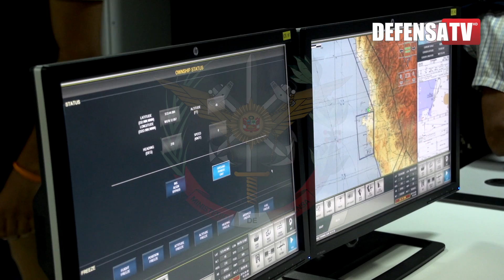MINISTRO VALAKIVI VERIFICÓ FUNCIONAMIENTO DE MODERNO SIMULADOR DE VUELOS EN BASE AÉREA DE PISCO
El ministro de Defensa, Jakke Valakivi, realizó una visita de inspección al Grupo Aéreo Nº 51 en Pisco, donde supervisó el funcionamiento del Simulador de Vuelos de  aviones KT-1P, modernas naves de instrucción que se encuentran en fase de coproducción a raíz del convenio de gobierno a gobierno entre Perú y Corea.

El titular del sector presenció una demostración de capacidades de los primeros aviones KT-1P entregados por la empresa coreana KAI. Asimismo, verificó las óptimas condiciones en que se desenvuelve la Escuela de Instrucción de la Fuerza Aérea y los escuadrones de vuelo de la base.

En el caso del simulador, el ministro apreció su versatilidad y capacidad para replicar en tierra todo tipo de maniobras y procedimientos del avión KT-1P. La cabina está interconectada a un software para simular emergencias y fallas en el aire, despegue en campos de altura y vuelos en condiciones climáticas difíciles.

El simulador está al servicio de nuestros pilotos y cadetes desde febrero. Representa aproximadamente 20% del costo del entrenamiento real y se complementa con la estricta formación académica recibida por los cadetes.

“Hemos verificado la implementando del simulador del proyecto KT-1P en la formación de pilotos de la Fuerza Aérea, el impacto es positivo y ellos estarán mejor preparados y en menor tiempo”, señaló el ministro Valakivi.

Agregó que los KT-1P cumplen con estándares internacionales de calidad. Recordó que la FAP ya posee los primeros cuatro aviones y los 16 restantes serán coproducidos con partes y piezas fabricadas en nuestro país. “El reto de la FAP es colocar el avión número 21 en el mercado internacional”, precisó.

AVIÓN SPARTAN

El ministro Valakivi, junto al comandante  general de la FAP, General del Aire Dante Arévalo, partió  a Pisco a bordo del moderno avión de transporte C-27J Spartan, el primero de una flota de cuatro adquirida a Italia.

Estas naves están preparadas para operaciones tácticas extremas y de supervivencia en altura, climas extremos y geografías accidentadas como los Andes peruanos, y brindarán soporte a la lucha en el VRAEM.